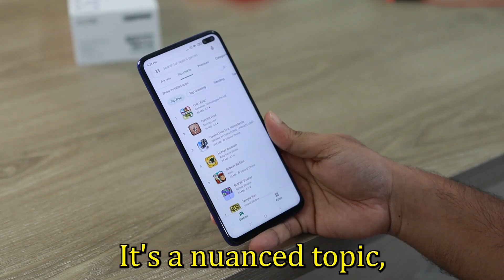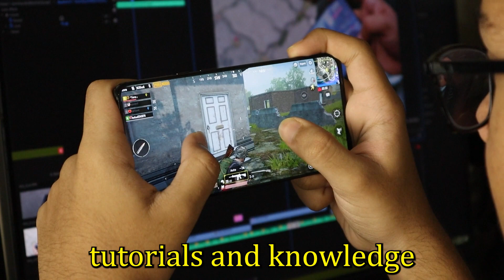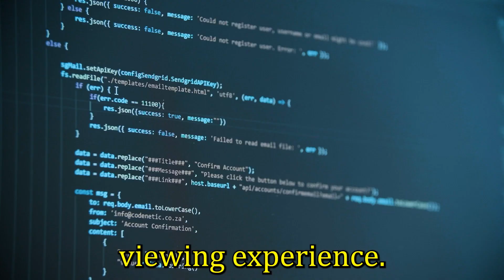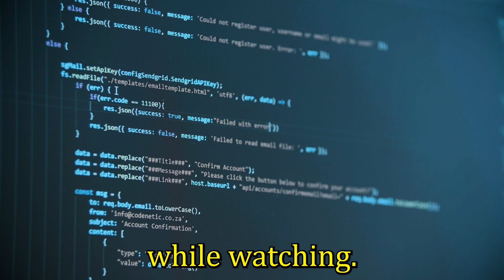Should You Watch Youtube On Self Improvement?